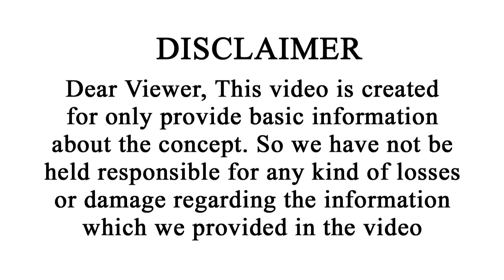Kanya Rashi 2024 Telugu | 2024 Kanya Rasi Phalalu | Vipanchi Bhakti